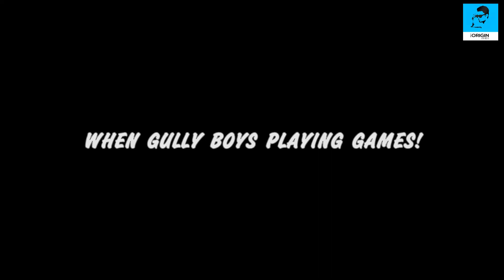Society Boys vs Gully Boys | The origin vines